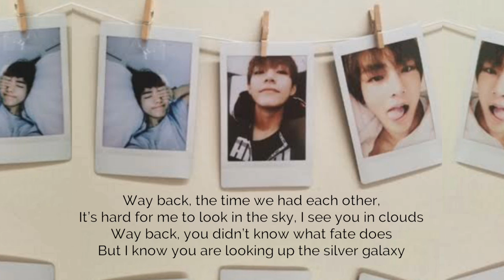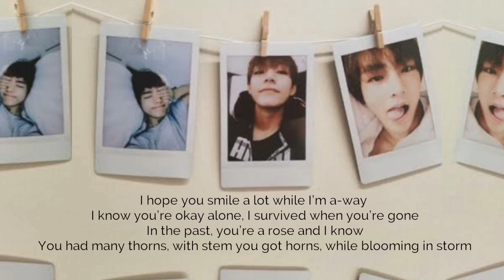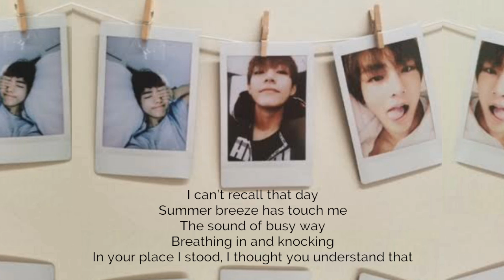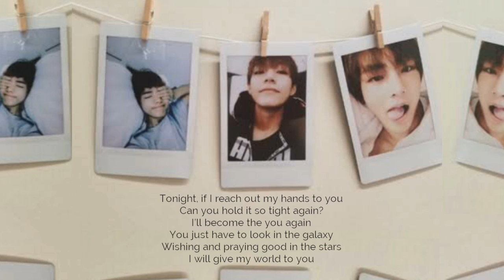BTS (방탄소년단) - 'Inner Child' English Cover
Yow! BTS is back for another trackss!! I fell in love with V's song entitled Inner Child so bad to the extent that I made an English Cover Haha. Hope you guys appreciate it!

Ps. I don't know if I commited off keys in the song but my ears keep telling me I did. So please be kind to me 😭😭

Lyrics:

Way back, the time we had each other,
It’s hard for me to look in the sky, I see you in clouds
Way back, you didn’t know what fate does
But I know you are looking up the silver galaxy

The pain you had was bad
And it’s difficult to stand
Because you ran enough
Chasing the endless nights

I can’t recall that day
Summer breeze has touch me
The sound of busy way
Breathing in and knocking
In your place I stood
I thought you understand that

We gon’ change

We gon’ change
We gon’ change
We gon’ change
We gon’ change
I hope you smile a lot while I’m a-way
I know you’re okay alone, I survived when you’re gone
In the past, you’re a rose and I know
You had many thorns, with stem you got horns, while blooming in storm
Like a smiling child
You smile a lot with that I’m fine
When I see that lips wide I know you’re fine now

We gon’ change

We gon’ change
We gon’ change
We gon’ change
We gon’ change
Tonight, if I reach out my hands to you
Can you hold it so tight again?
I’ll become the you again

You just have to look in the galaxy
Wishing and praying good in the stars
I will give my world to you

The light illuminated by you and you
Is here in my eyes with you

You’re my boy, ma boy, ma boy, ma boy, ma boy